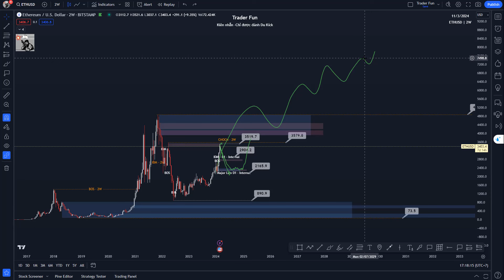Bitcoin đạt mốc 64k Holder tìm điểm gom thêm hàng vậy còn Trader có Short được tại mốc giá này không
Cặp tiền Forex như :  EURUSD , XAUUSD , BTCUSDT
Chỉ số chứng khoán mỹ : US30, NAS100...
Chỉ số chứng khoán Việt Nam : VN- index , VN30 phái sinh..

Nhận Định BITCOIN và Chỉ số VN-INDEX
Hàng thàng , mình sẽ có video phân tích về xu hướng của Bitcoin và nền chứng khoản VN - (VN index) cho AE theo nguyện vọng nhé !
Lưu ý : đây chỉ là những nhận định chứ không phải lời khuyên đầu tư nha AE !
Quyền quyết định là của mỗi cá nhân!